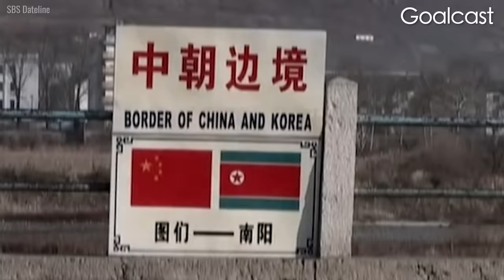Escaping North Korea in Search of Freedom at only 13 | Yeonmi Park Documentary | Goalcast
✪ Yeonmi Park was deprived of her childhood and forced to grow up far too quickly in horrifying circumstances under the tyrannical regime of KIM JONG-UN. When she was smuggled out of North Korea she hoped to find freedom and a better life, but things only got worse. This is her story.

Timestamps:
00:00 - Intro
02:05 - Escape from North Korea
03:32 - Yeonmi Park's Father's Dying Wish
05:43 - Freedom and Hope for Yeonmi

✪ SHE ESCAPED KIM JONG-UN AND CAPTURED THE WORLD’S ATTENTION

👀 WATCH US! 🤩

🌟 ABOUT US! 🌟